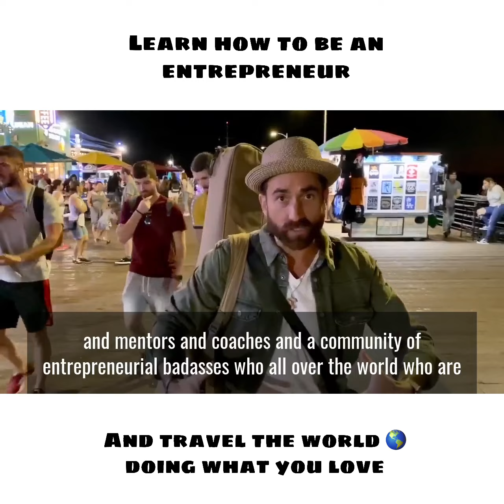Learn how to be an Entrepreneur and follow a Simple Step by Step Proven Blueprint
If you want to learn a Proven step by step system that is teaching thousands of everyday people how to build a successful online business, Click this link.

It will teach the A-Z on everything you need to know.
It has been helping me and so many others. The results people are getting are mind blowing.

You still have to do the work, there are no guarantees of success. But if you put in the time and energy and hustle , you can achieve game changing results